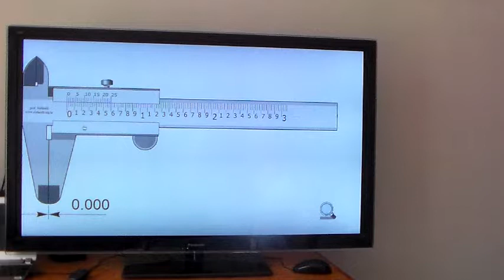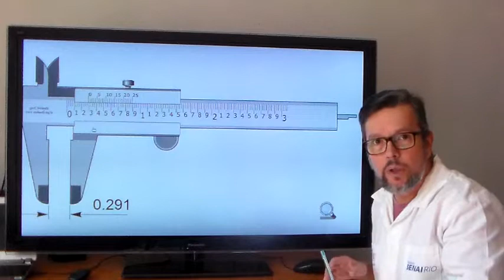Conhecendo o paquímetro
Conhecer as diferentes formas de medir com o paquímetro